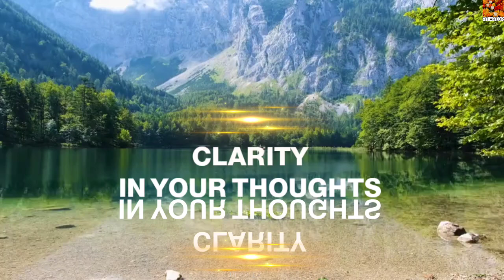GOOD MORNING 🤩🤗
Link for the above video,